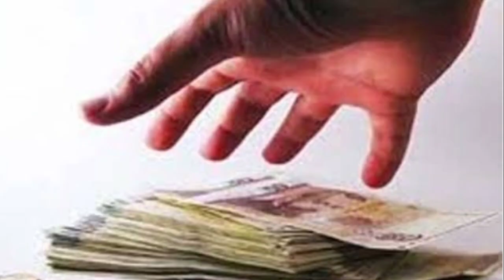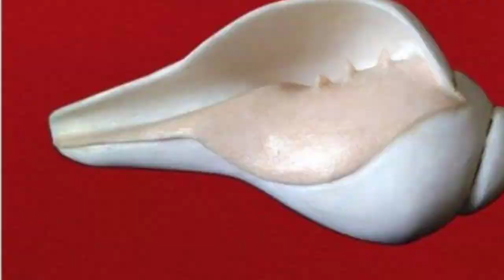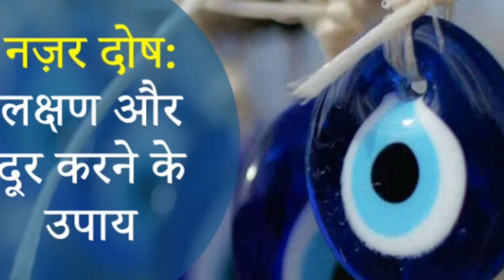नज़र लगना क्या होता हैं जानिए नज़रदोष दूर करने के उपाय। आपका काम बनते हुए बिगड़ जाता है जानिए क्यों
नज़र लगना क्या होता हैं जानिए नज़रदोष दूर करने के उपाय। आपका काम  बनते हुए बिगड़ जाता है जानिए क्यों @aasthaaurjyotishgyan8133 ।@aasthaaurjyotishgyan8133
मेष राशि
मिथुन राशि
कर्क राशि
सिंह राशि
कन्या राशि
तुला राशि
वृश्चिक राशि
धनु राशि
कुंभ राशि
मीन राशि
कन्या राशि
vedic,
astrology,
vastu,
लाल,
किताब,
ज्योतिष,
उपाय,
राशिफल,
best astrologer,
शादी के उपाय,
famous astrologer,
astro tips,
shadi ke upay,
astrology tips for the month of March,
remedy for month of March
jaldi shadi ke totke,